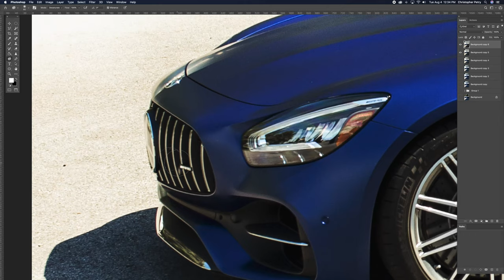Mercedes GT C Automotive Photography Time Lapse Edit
A short time lapse of a shot from a few days ago. 2020 Mercedes GT C Roadster.